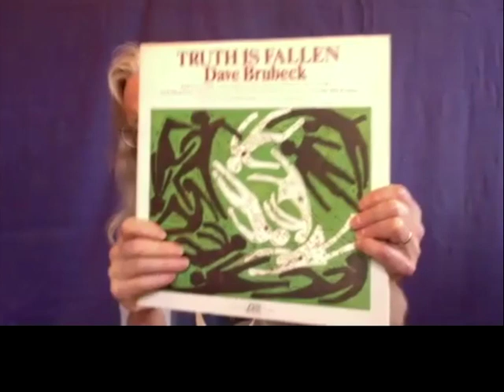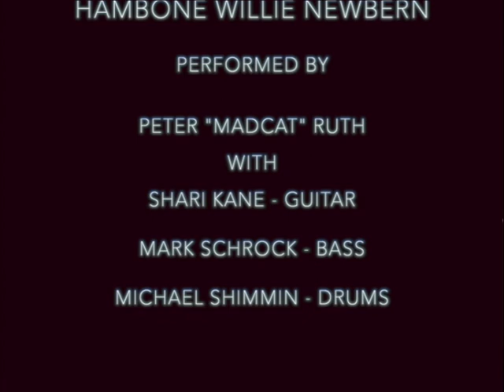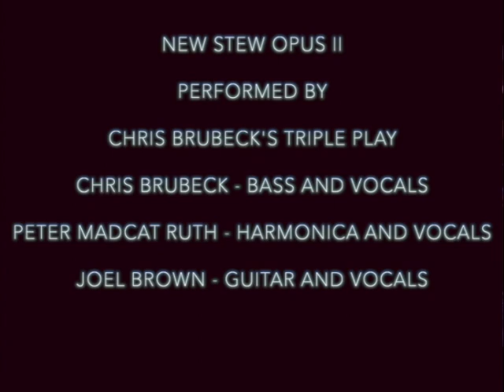Ripke Studio- Guest Musician Feature- Episode 4- Part 1- Peter "Madcat" Ruth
Peter "Madcat" Ruth (aka "Madcat" Ruth, or Peter Ruth) is an American Grammy Award-winning virtuoso harmonica player, who lives in Ann Arbor, Michigan, United States.